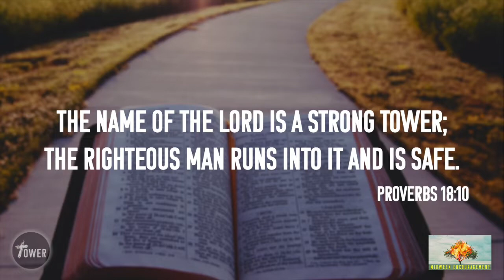Proverbs 18:10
God is our Strong Tower ...